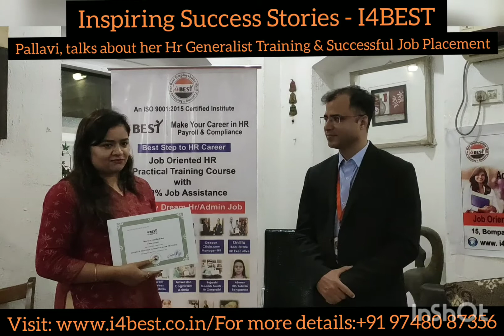Inspiring success story of Hr Generalist/Payroll Training and Placement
We Provide Practical HR Generalist and Payroll Training, Live Case Studies, Real-Time Payroll Training. RealTime Payroll Training. ISO Certified Institute. Live Assignment.

Become an HR specialist in Payroll, Compensation Benefits, Recruitment, Learning & Development, OD, Rewards and DiSC areas, attend training, certification courses in Kolkata

Training Features:
 ISO Certified HR Course with 100% Placements.
 100% Practical Approach.
 India’s Best HR Training Institute.
 HR Course Recommended by All HR Heads
 Classroom Training | Weekdays & Weekend batches.
 Real Learning On Live Projects of Clients.
 Serving 150+ Clients.
 Get Trained from Industry Experts.
 Live Assignments & Case Studies
 Job portals, Payroll processing software and online challans

By J Prakash| Hr Trainer| Statutory Compliance Specialist |

Next Event: Rashbehari, Kolkata

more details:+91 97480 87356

BOOK YOUR FREE DEMO CLASS: 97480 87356